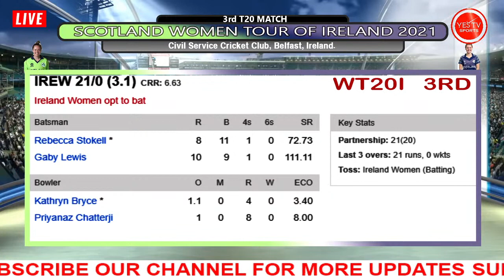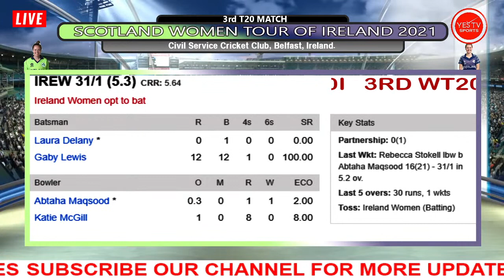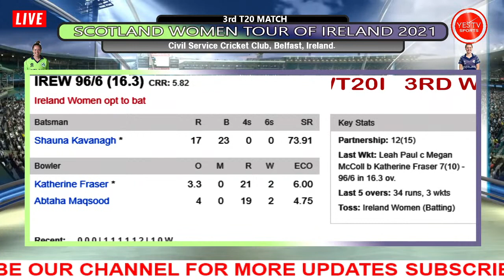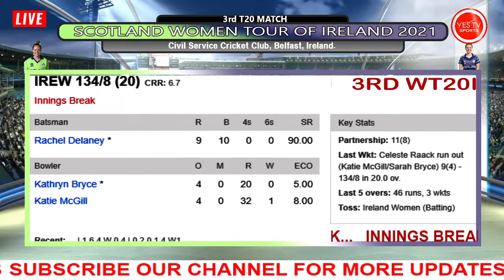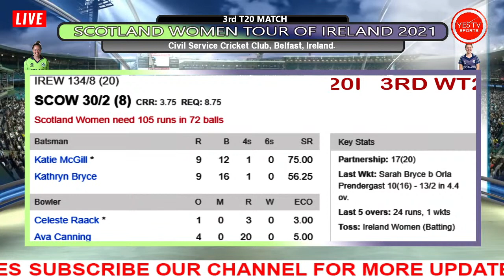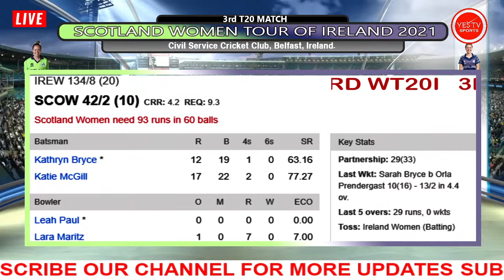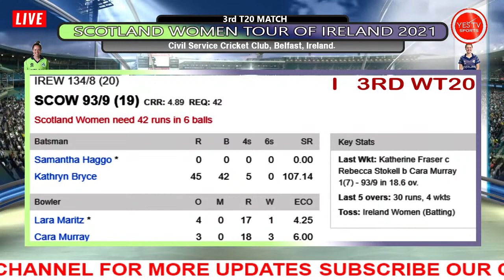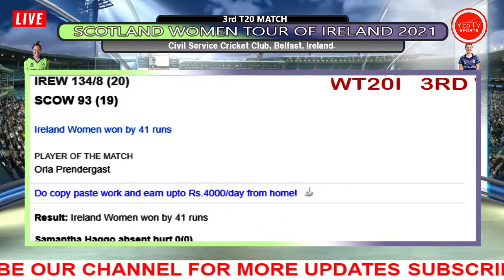CRICKET LIVE | WOMENS' T20 - 2021- IREW VS SCOW | 3rd T20 MATCH | @BELFAST, IRE| YES TV SPORTS LIVE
CRICKET LIVE | WOMENS' T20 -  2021- IREW VS SCOW | 3rd T20 MATCH | @BELFAST, IRELAND | YES TV SPORTS LIVE

MATCH DETAILS:
SCOTLAND WOMEN TOUR OF IRELAND 2021
26th MAY 2021 @ 05.30PM
3rd T20I MATCH
IRELAND VS SCOTLAND WOMEN
@ CIVIL SERVICE CRICKET CLUB, BELFAST, IRELAND.

TEAMS:

Ireland Women Squad:

Rebecca Stokell, Gaby Lewis, Laura Delany(c), Shauna Kavanagh(w), Orla Prendergast, Lara Maritz, Amy Hunter, Leah Paul, Celeste Raack, Cara Murray, Ava Canning, Jenny Sparrow, Jane Maguire, Georgina Dempsey, Rachel Delaney.

Scotland Women Squad:

Sarah Bryce(w), Becky Glen, Kathryn Bryce(c), Katie McGill, Priyanaz Chatterji, Ailsa Lister, Abbi Aitken Drummond, Megan McColl, Katherine Fraser, Abtaha Maqsood, Samantha Haggo, Lorna Jack, Ellen Watson, Ikra Farooq.